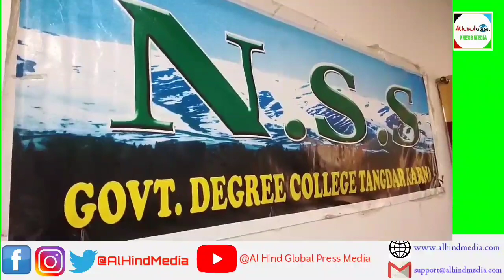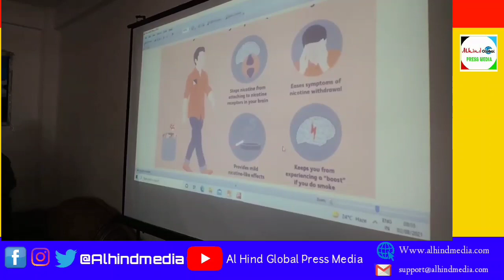NSS unit of GDC Tangdar organised lecture on the topic ‘DRUG ABUSE.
GDC TANGDHAR Organised Awareness Programme On Drug Abuse In Collaboration With Indian Army

Kupwara, 02 August: Today on Monday NSS Unit of GDC TANGDHAR organised an awareness Programme on "Drug Abuse and it's Health Impacts." The programme was organised in collaboration with Indian Army.

Dr. Harleen Kour delivered expert lecture on the topic and interacted with student's. Dr. Parvaiz Ahmad NSS Programme Officer of the college and Lt. Shubham Paliwal also spoke on the topic. A good number of college students/NSS Volunteers participated in the programme who interacted with the speakers and asked questions to their clear their doubts. Some video clips of relevant case studies were also shown during the programme.

Dr. Parvaiz Ahmad thanked the guest speakers and students for participating in the programme. He also thanked the Media Persons for media coverage.